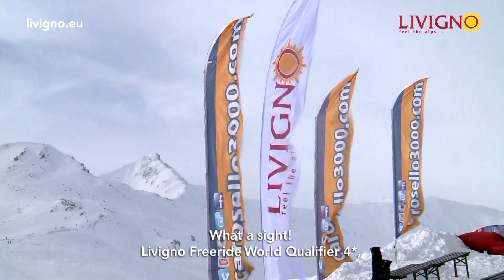Livigno Freeride | Freeride World Qualifier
Mettetevi comodi e allacciate le cinture...godetevi lo spettacolo del Livigno Freeride World Qualifier! :)

Sit back and buckle up...enjoy the show of the Livigno Freeride World Qualifier! :)